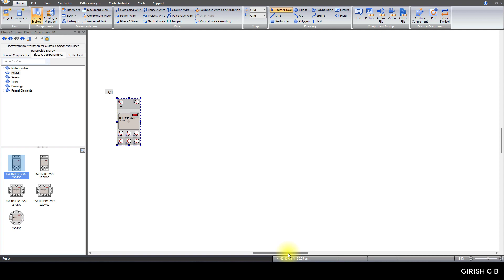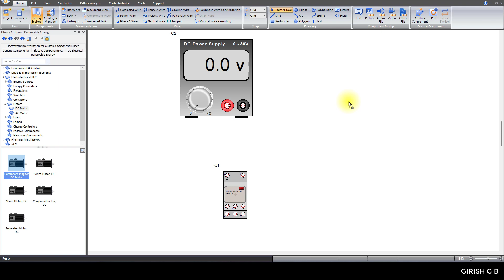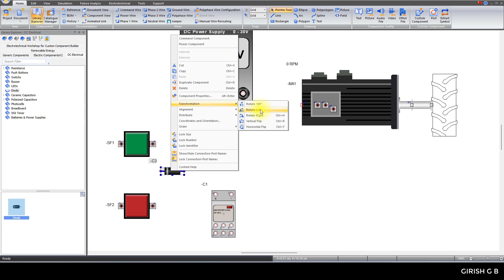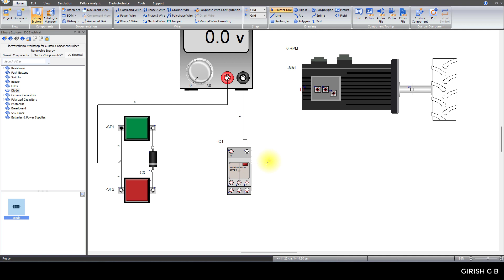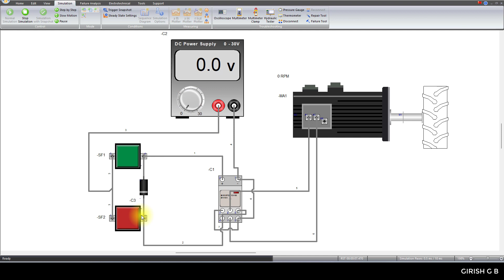W7P2 DC Motor Control with 8 pin Relay (PLC) (Relay Based)(AUTOMATION STUDIO)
To develop a PLC ladder diagram for controlling the direction of DC Motor (Relay Based)
Step 1 : Understanding Working of Relay
Step 2 : Controlling Direction of DC Motor with the help of Relay
Step 3 : PLC program for Relay based Motor Control